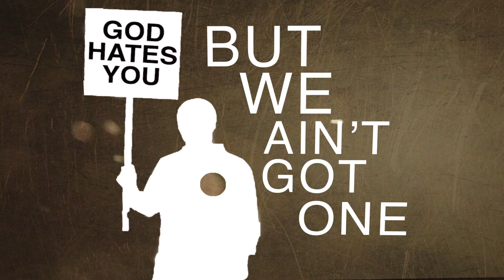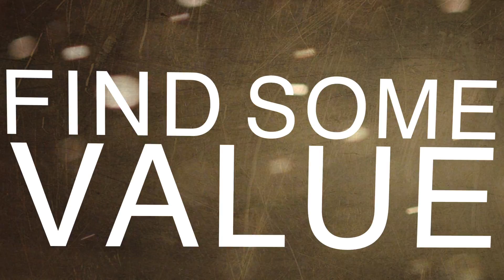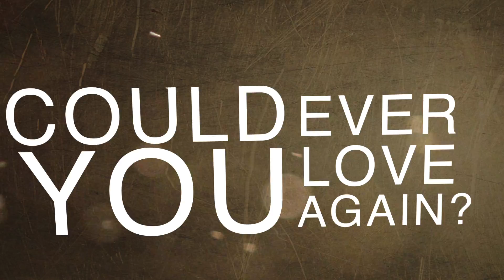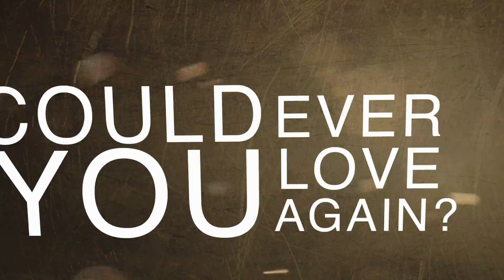Sent By Ravens - Mean What You Say (Lyric Video)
This is a lyric video I made as a school project for the song "Mean What You Say" by Sent By Ravens.

I claim no ownership over the song.